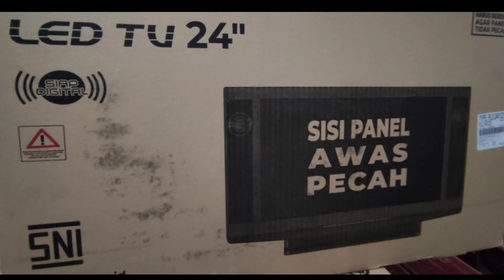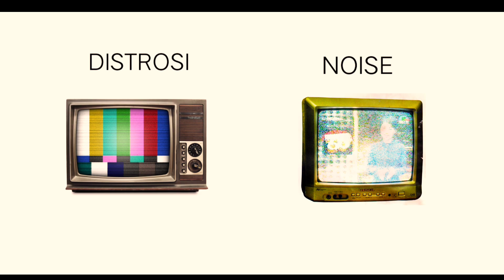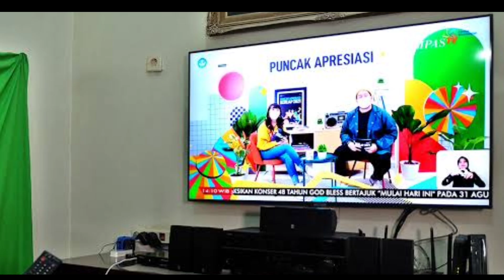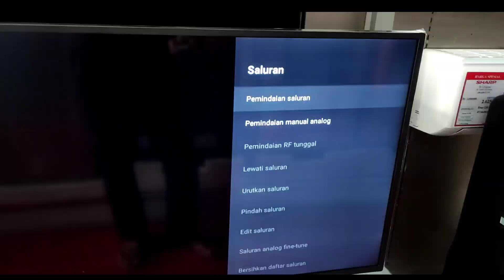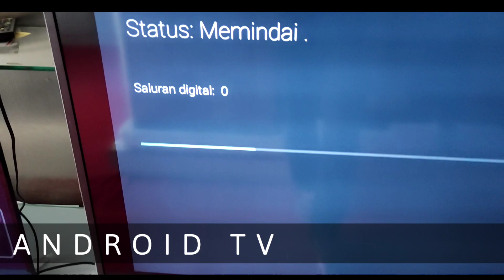PERBEDAAN TV DIGITAL DAN ANALOG(DVBT2)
Perbedaan TV analog dan Digital
jadi disni gua sudah bahasa secara mudah dipahami didalam video ini
Perbedaan pertama bisa dilihat dari sinyal yang digunakan. Televisi analog hanya bisa menerima sinyal antena UHF. Maka dari itu televisi ini mudah mengalami gangguan, noise, hingga distorsi. Sedangkan untuk televisi digital sudah bisa memproses sinyal digital atau analog, sehingga minim gangguan
TV digital(DVBT2)tetaplah free to air alias gratis dan masih bisa diakses baik oleh TV analog maupun smart TV dengan kualitas ketajaman gambar dan kejernihan suara TV digital bisa mencapai High Definition. Namun siaran pada TV analog harus dilengkapi dengan alat bantu penerima siaran bernama dekoder / set top box (STB).
Nah, masyarakat harus segera migrasi tv digital yang dapat dilakukan dengan memasang Set Top Box (STB)untuk TV lama maupun mengganti dengan TV digital dengan model terbaru.

 perbedaan tv analog dan tv digital.

Sinyal TV analog mirip dengan sinyal radio. Pada TV analog, sinyal video ditransmisikan dalam AM, sedangkan audio ditransmisikan dalam FM. Sinyal dapat mengalami gangguan tergantung pada jarak dan lokasi geografis TV yang menerima sinyal. Sedangkan untuk TV digital ditransmisikan sebagai bit data informasi seperti data pada CD atau DVD.